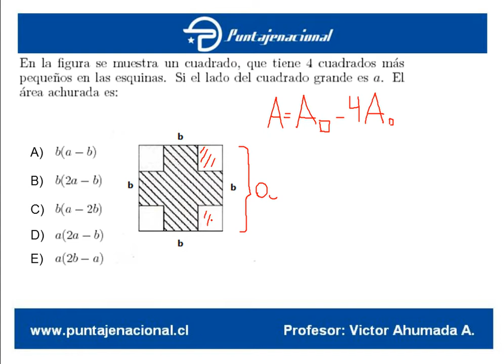Matemáticas Ensayo Gonzalo Codina 23